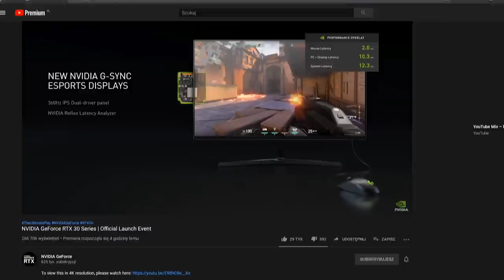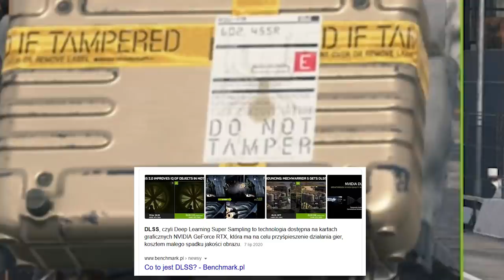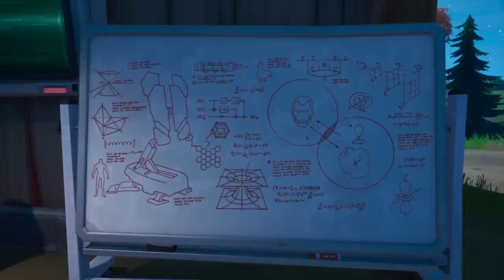NOWA *LEPSZA* GRAFIKA w Fortnite! (Sekretne Zmiany, Event..)